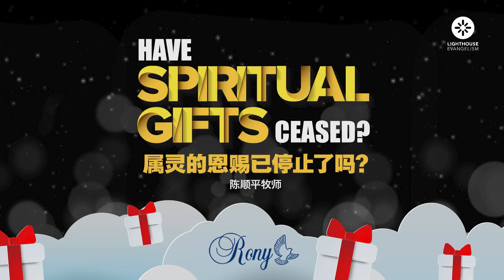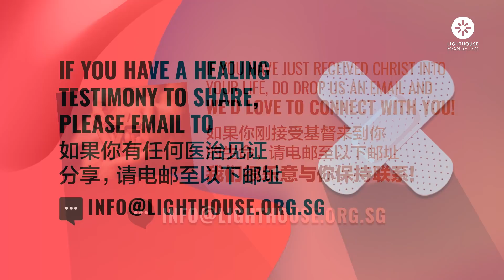Miracle Service Online 神迹佈道会 - Have Spiritual Gifts Ceased? by Pastor Rony Tan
Have Spiritual Gifts Ceased? by Pastor Rony Tan |  属灵的恩赐已停止了吗？| 陈顺平牧师

Shalom Brothers and Sisters in Christ, welcome to LE Miracle Service!
Let’s prepare our hearts to worship God and receive His Word for us today. We welcome your greetings and prayer requests but would
like to request for all to refrain from discussing topics pertaining to politics, other religions, LGBTQ, COVID-19 vaccination, etc.

queries on such matters, our pastors/staff will get back to you on these. Repeated spammers of such messages in the live chat will be removed. Let’s focus on giving our time and attention to be in God’s presence!

主内平安！欢迎你出席灯塔教会神迹佈道会！让我们准备好心来敬拜神和领受祂的话语。我们欢迎你的问安和祷告要求，但敬请大家不要涉及讨论与政治、其他宗教、同性恋、新冠疫苗接种等相关的话题。

在此聊天室重复发送的此类信息将被删除。
让我们专注于与神的同在。